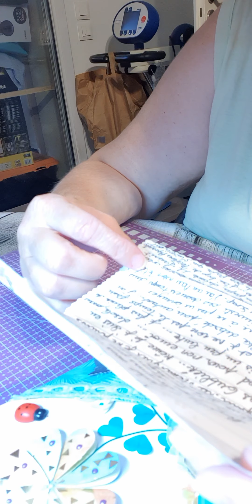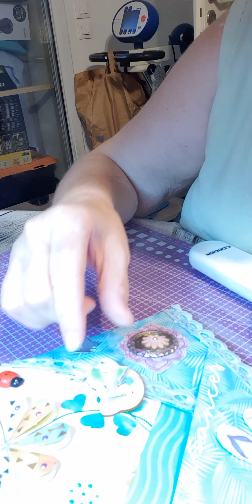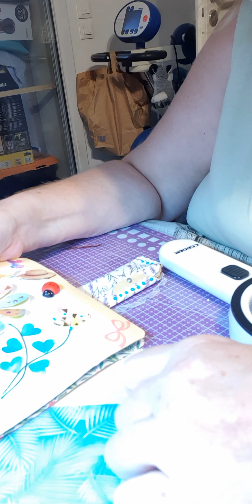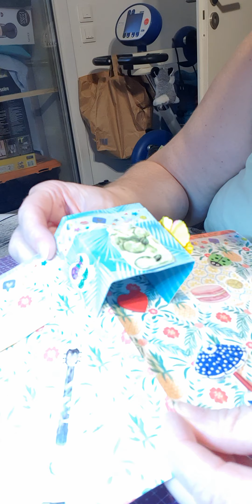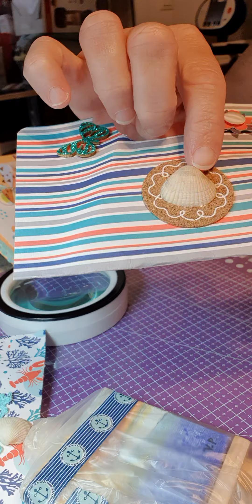DéfiAoûtien2022 MERCI Valérie#10 scrap scrapbook scrapbooking loisirscreatifs anniversaire 💕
Nouvrau Défi Participation de Valérie
Merci beaucoup Valérie

 Tu as donc le numéro #10

merci de votre fidélité bienvenue aux nouveaux abonnés

 n'hésitez pas à commenter liker merci

zoubiscrap